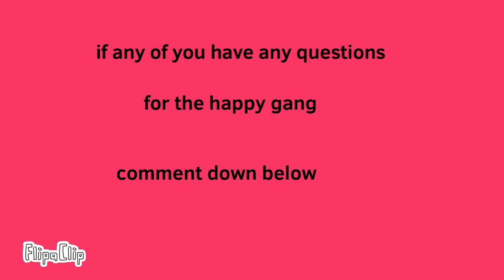ask the happy gang questions